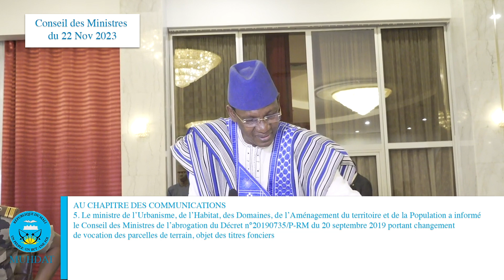AU CHAPITRE DES COMMUNICATIONS : [Bamanankan] Abrogation de décrets. Le ministre de l’Urbanisme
COMMUNIQUÉ DU CONSEIL DES MINISTRES DU MERCREDI 22 NOVEMBRE 2023 | AU CHAPITRE DES COMMUNICATIONS :
[Bamanankan]
Abrogation de décrets.
5. Le ministre de l’Urbanisme, de l’Habitat, des Domaines, de l’Aménagement du territoire et de la Population a informé le Conseil des Ministres de l’abrogation du Décret n°20190735/P-RM du 20 septembre 2019 portant changement de vocation des parcelles de terrain, objet des titres fonciers n°156892, n°156893, n°156894, n°156895, n°156896, n°156897, n°156898 et n°156899 sises à Samanko dans le Cercle de Kati.
(R) YeelenAgenceCom.
📷 : Présidence de la République.